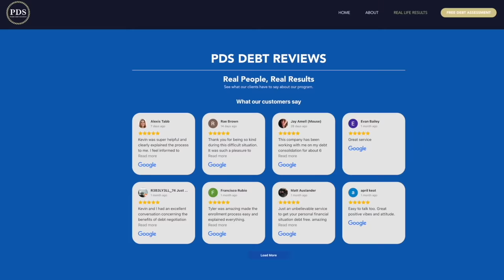MORE People Suffering From BRAINWORMS (impressively dumb)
PDS Debt is offering a free debt analysis. It only takes thirty seconds.

The Brainworms saga continues. Big up to Dave the Barber for enduring with me! Shoot him a follow on IG to see me get lined up!